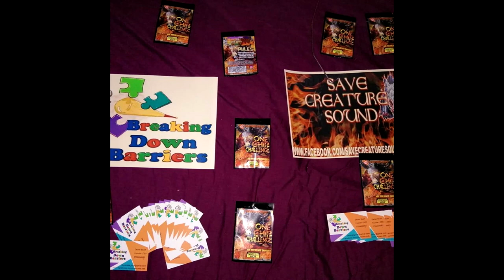World's Hottest Chip - Challenge (GONEWRONG!)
What a WILD bunch!! they ate the worlds hottest chip (crisp) for charity ! They lasted over 10 minutes and he even ate 2!!! Want to see me eat the WORLDS HOTTEST CHILLI make sure you like! Want to support them links are below!